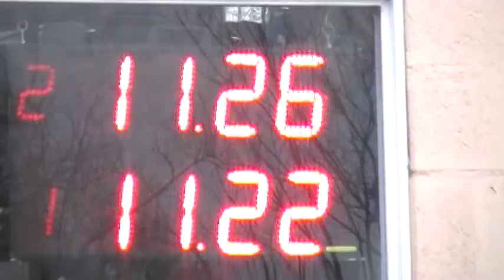27/08/2017 EL CANAL DE TODOS PICADAS DE AVELLANEDA